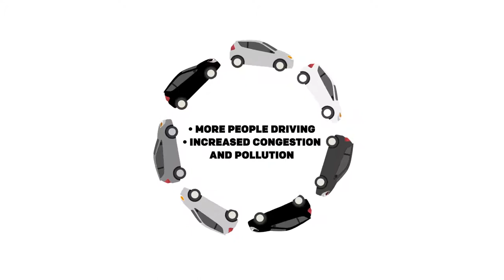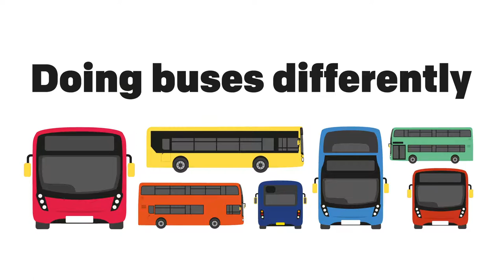Part 2: Why GMCA is proceeding now and the findings of the Covid-19 Impact Report.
In this video you will find why GMCA has decided to proceed with the bus reform process at this time and the findings of the Covid-19 Impact Report.

From Wed 2 Dec to Fri 29 Jan GMCA is consulting on it plans to reform the bus market in Greater Manchester in light of the potential impact of Covid-19.

To find out more and take part in the consultation go